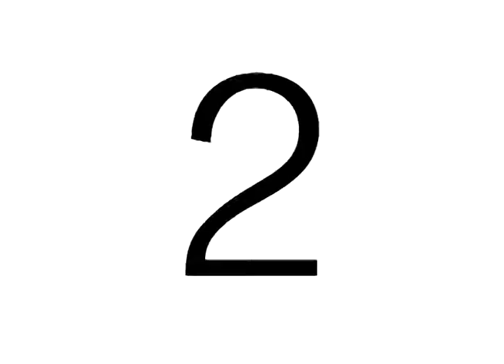Casting Actko-07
Casting for 'Actko' advertising

Mankind Co.,Ltd. Production